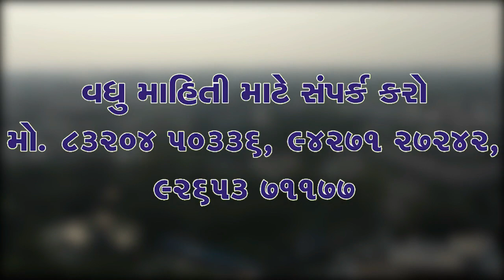Zatpat News :- 108 helped more than 22000 people during the year 2021 in Navsari.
નવસારીમાં 108 ને 2021ના વર્ષ દરમ્યાન 22000 કરતા પણ વધુ લોકોને સહાય કરી.